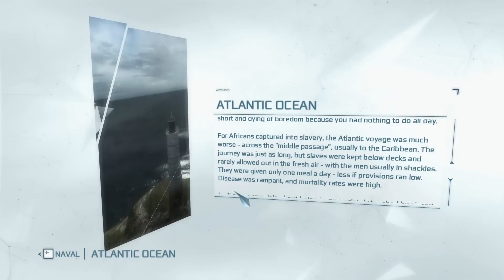Assassin's Creed 3 PC - Mission 2 - At Sea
Second mission from Assassin's Creed 3 on PC.

This is played with a legitimate copy, not a pirate copy.